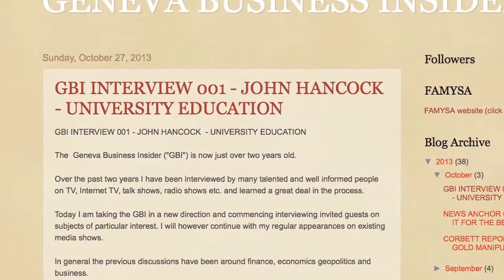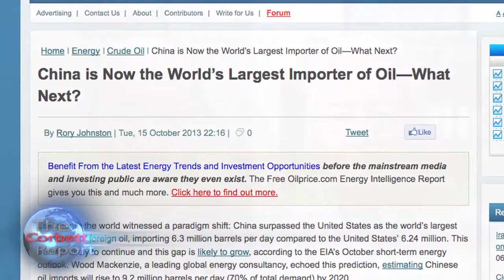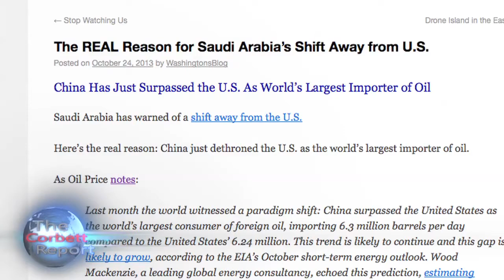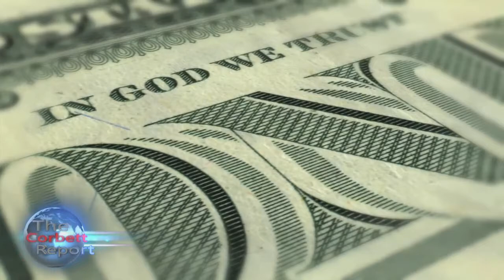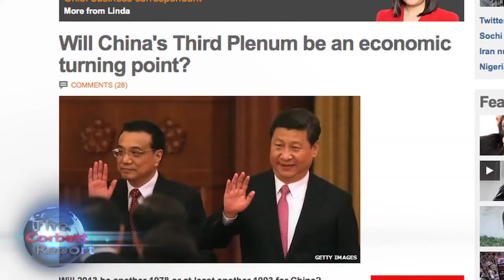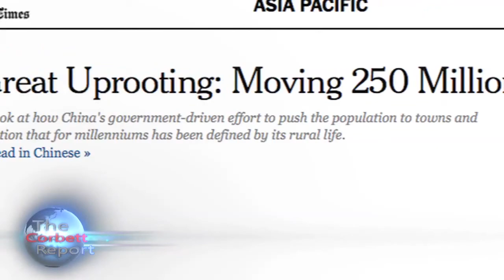Student Debt Bubble